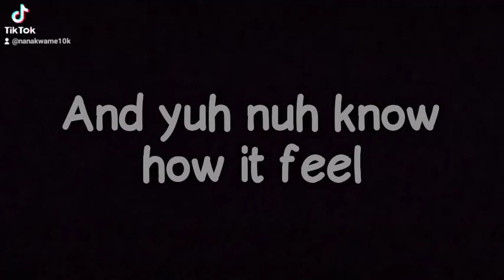Chronic Law Mind Craft Lyrics